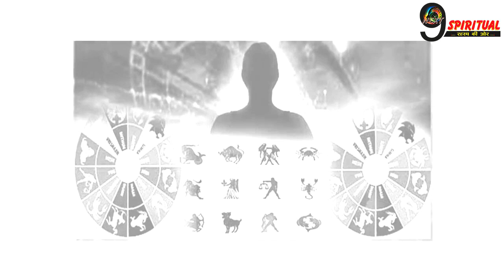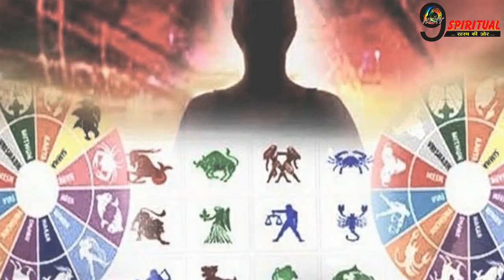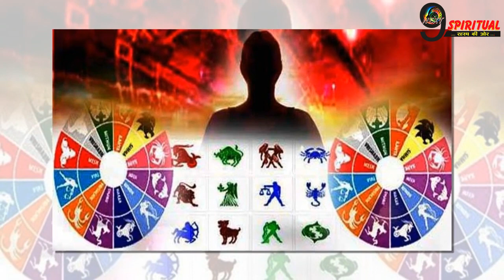RASHIFAL: आज महाकल इन राशियों के खोल कर रख देंगे तकदीर, हो जाएगी नोटों की बारिश | DAILY HOROSCOPE